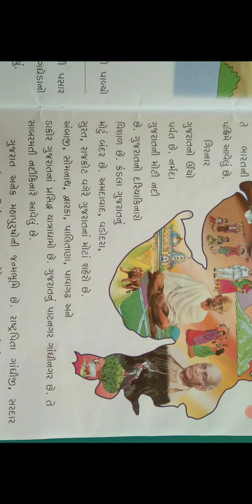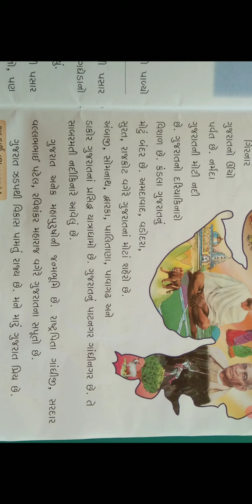4 gujarati L-15